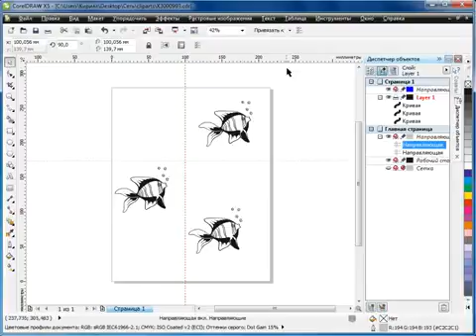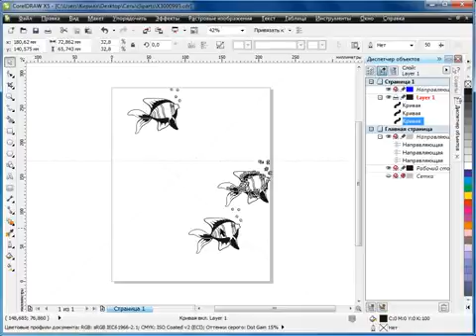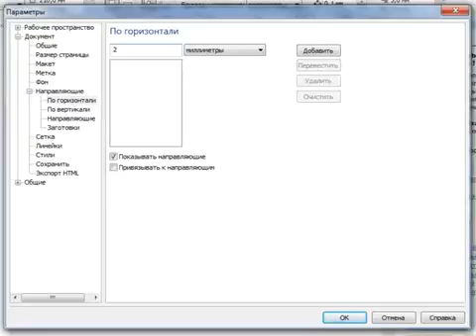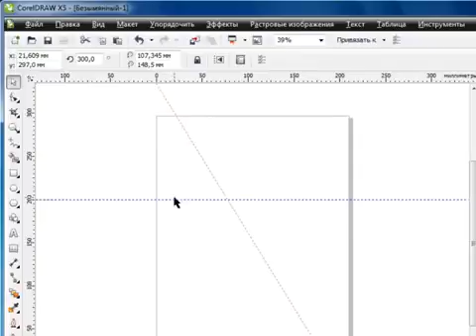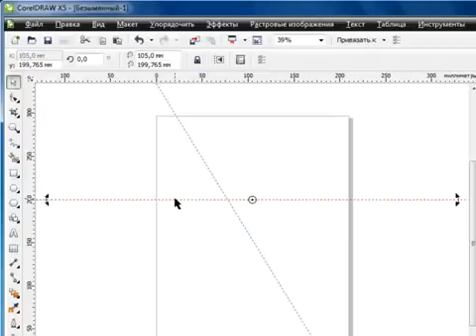Урок 2 15 Corel Draw X5 для начинающих Настройка направляющих